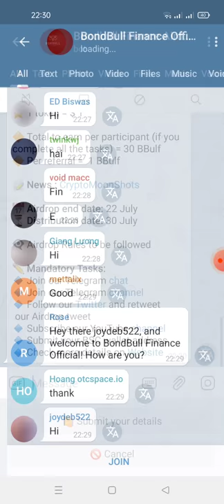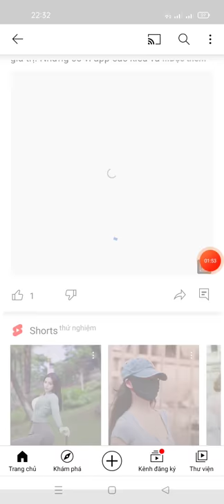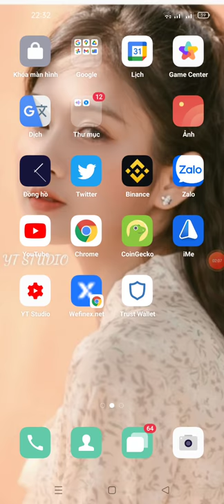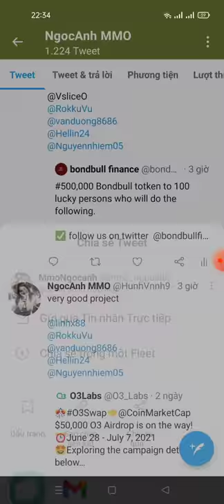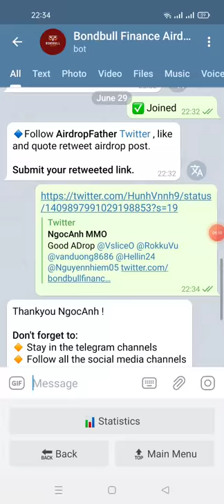hướng dẫn nhận 30$ token BBULf (mạng binace smart chain)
Link box

Thankyou NgocAnh !

#500,000 Bondbull totken to 100 lucky persons who will do the following.

✅Retweet this tweet and tag 5 persons
✅ Drop your Bsc wallet

0x179b61b57dB7FdA279c1FBBa2CF6283e9bCD52